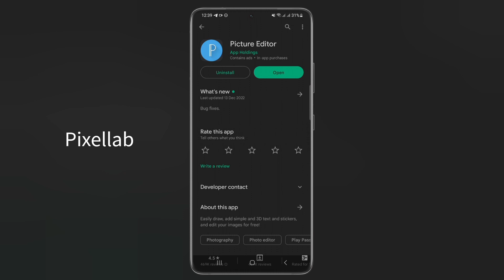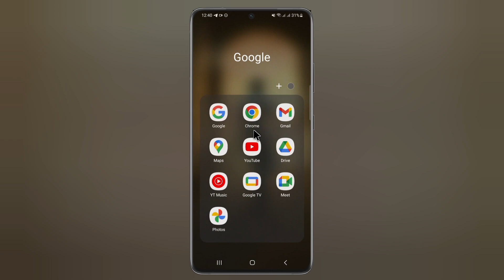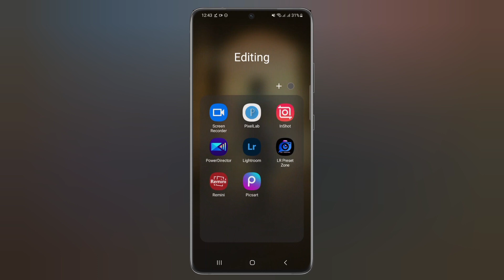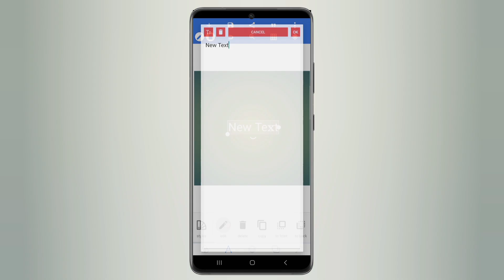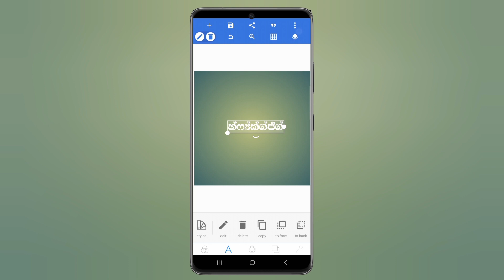How to download sinhala fonts & add them to pixellab app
This video is about How to download sinhala fonts & add them to pixellab app